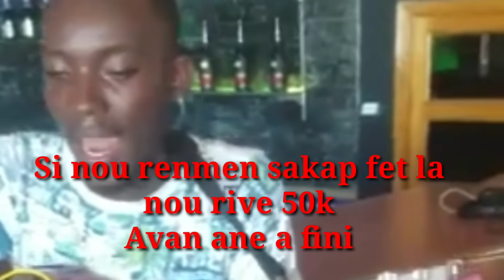Tisoufri episode 67 (saison 2)